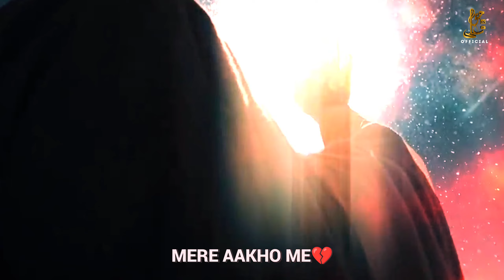Jab Mere Ghar Me Alam Hai To Alamdar Bhi Ho | Mola Abbas WhatsApp Status | Mesum Abbas Noha 2024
√TITTLE - JAB MERE GHAR ME ALAM HAI TO ALAMDAR BHI HO

√RECITED BY - MESUM ABBAS NAQVI

I'm Not The Owner Of This Audio

Special Thanks - Mesum Abbas Naqvi